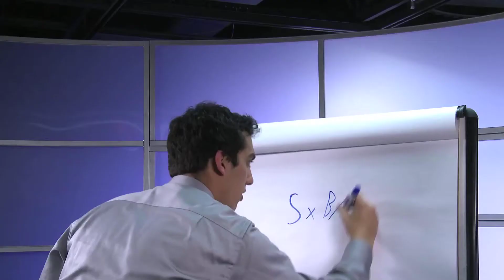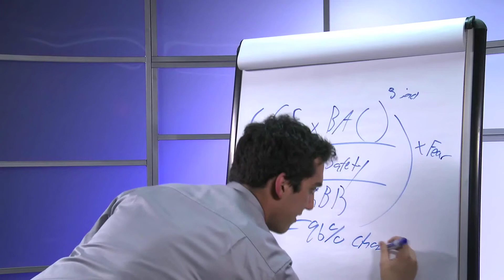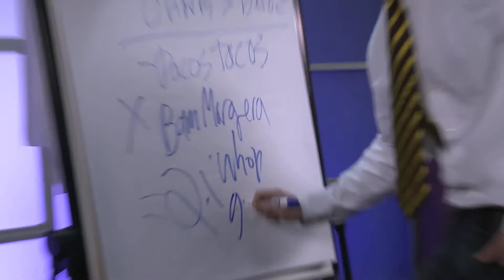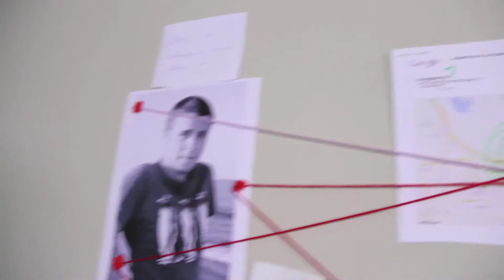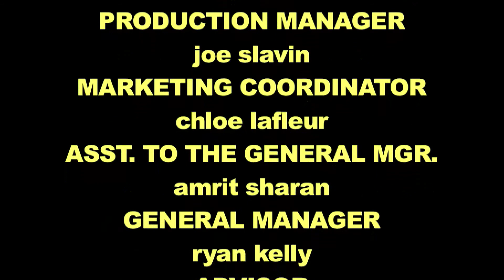Keepin' It Reel - Episode 4: The Oscars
Mikey Lange and Luke Groneman, after catching up, discuss the In Memoriam tributes of the 2012 Oscars. Is Steve Jobs dead? Pickle Dick.

Starring:
Luke Groneman
Mikey Lange
Thomas Groneman as Himself
Ali Webb as Aunt Debbie
George Rabot as Uncle Larry
Jackson Kendall as Hand Jobs
Eric Van Dyn Hoven as Christopher Walken
Emma Rengle as Emma Rengle

Directing:
Paul Morgan
Lucas Groneman
Mikey Lange
Thomas Groneman
Jamie King

Producer:
Jordan Festa

Written By:
Michael Lange
Lucas Groneman
Thomas Groneman
Michael Schafernak
Kenneth Ellsworth
Ali Webb

Director of Photography:
Paul Morgan

Sound/Editing:
Michael Lange

Production Design:
Guillermo Pardo

Associate Producer:
Katie Dashiell

Consulting Producer:
Shane Crown

Grip/PA"
Tabatha Lannui
Kenneth Ellsworth

Title Credit Song:
Ice Age by Diarrhea Planet

All other music from killertracks